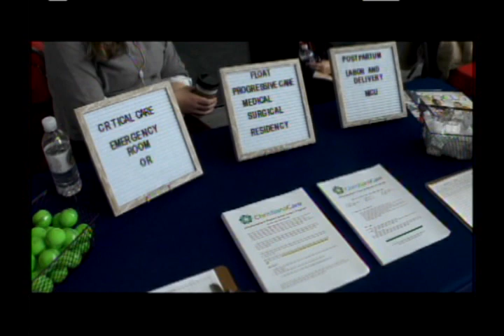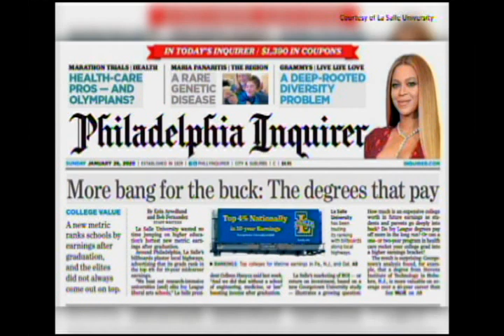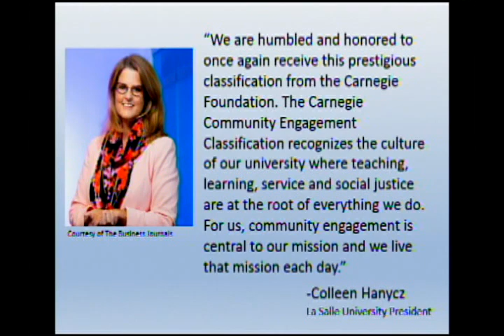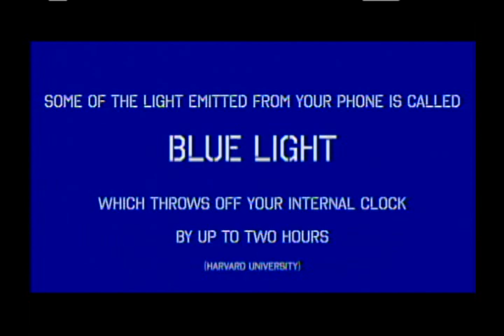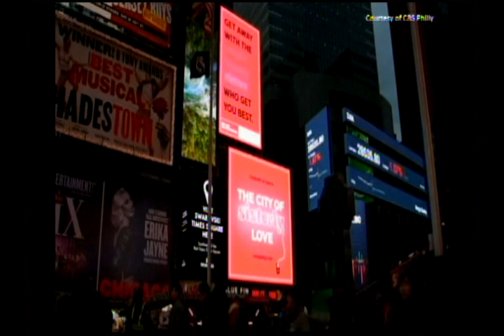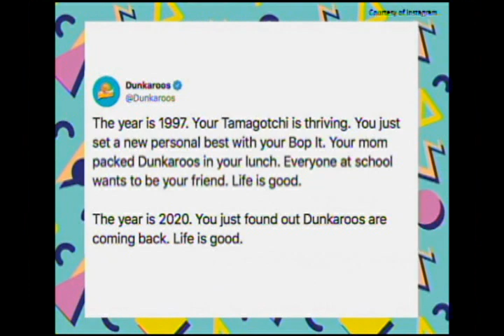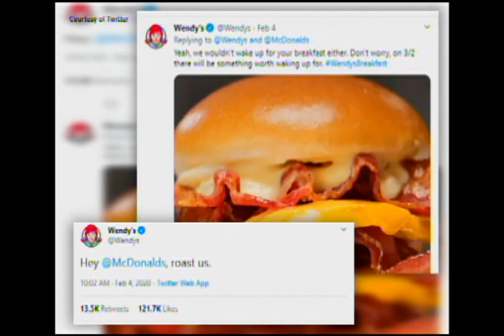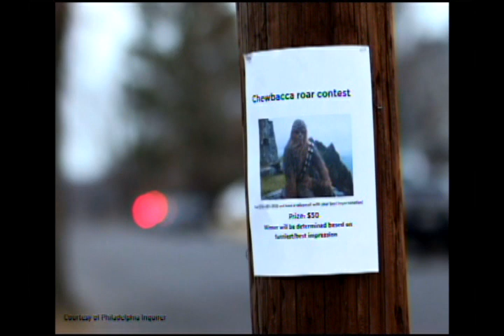LTV News #0609 02-12-20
Student produced news program focusing on La Salle, Philadelphia, and the world. Recorded 2-12-20